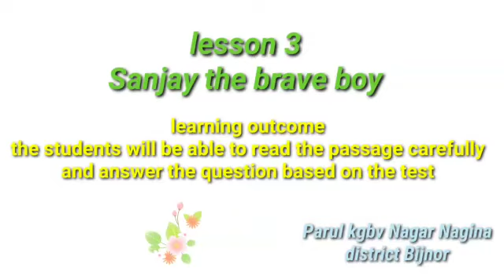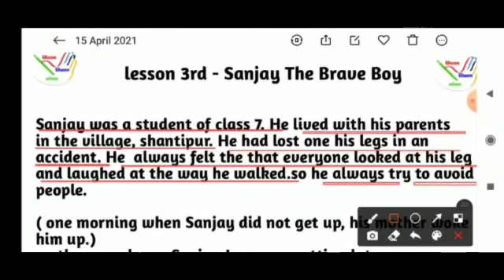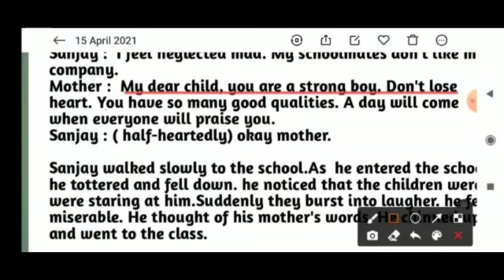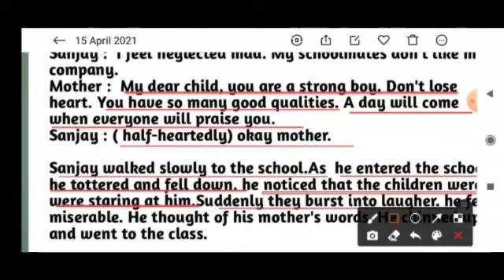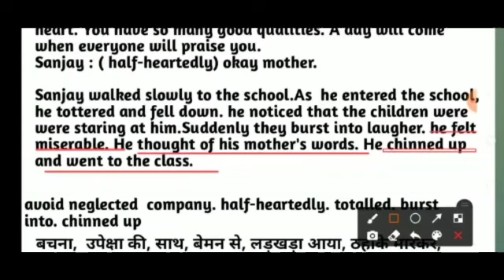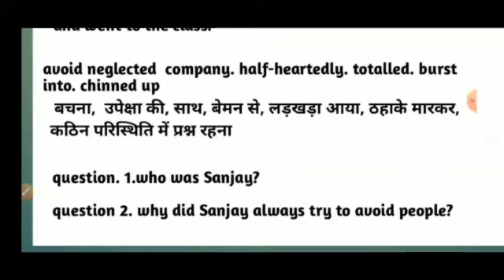Sanjay the brave boy part 1 Lesson 3 Subject - English class -7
Sanjay the brave boy part 1
Lesson 3
Subject - English class -7

Learning outcome  - students will be able to read passage carefully and learn difficult word meaning or question answer in a easy way.

Name -  Parul
School -  kgbv Nagar Nagina
District - Bijnor